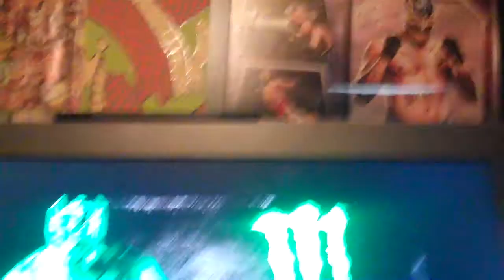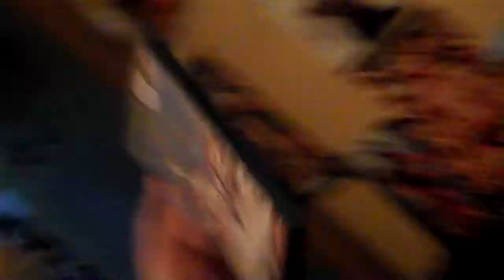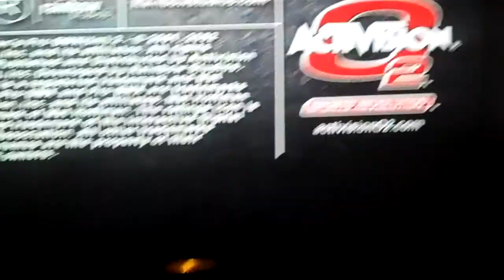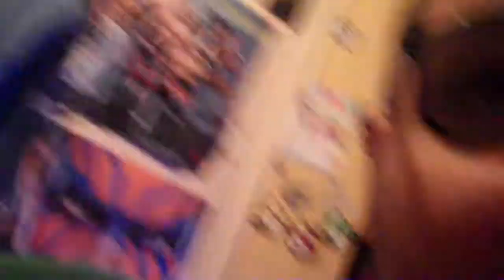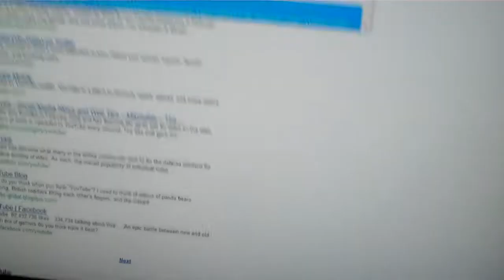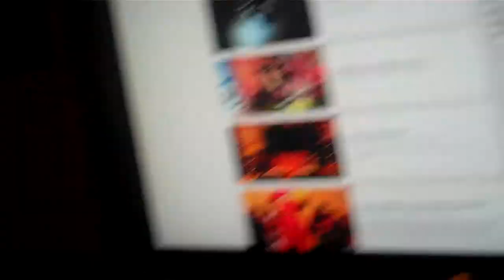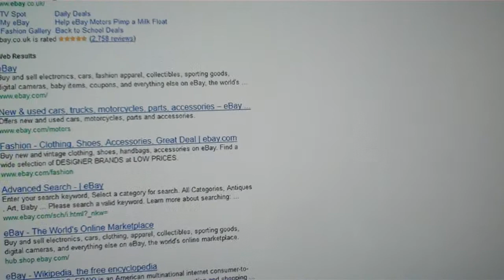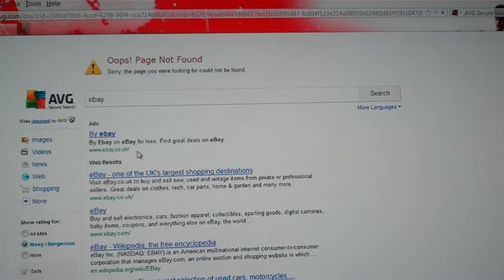gaming set up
my new set up looks alot better than the old one